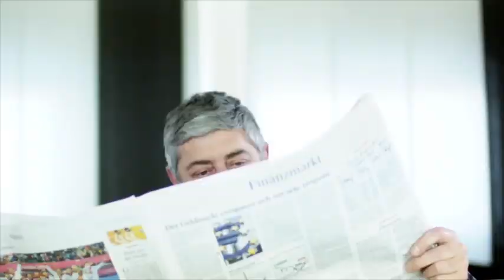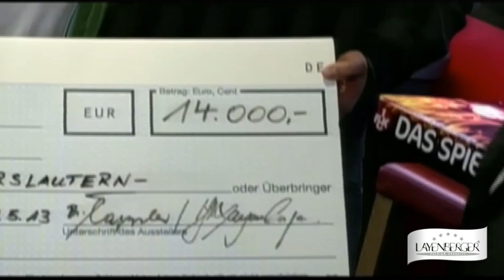LAYENBERGER NACHSPIELZEIT, 19. Mai 2013, 1. FCK vs. FC St. Pauli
Eine besondere LAYENBERGER Nachspielzeit mit vielen Gästen: FCK-Spieler Florian Dick, Vorstandsvorsitzender Stefan Kuntz , Martin Wagner, Marcel Öhler, Konrad Fünfstück, Thomas Kappler  und Harald Layenberger. Der finale Spendenbetrag von stolzen 14.000,- wurde nun als Scheck an das Nachwuchs-Leistungszentrum übergeben.